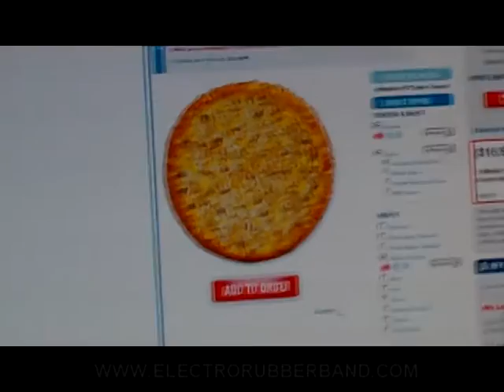Electro Rubber Band - Pizza Break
Electro-Nick having some difficulty ordering a pizza online.